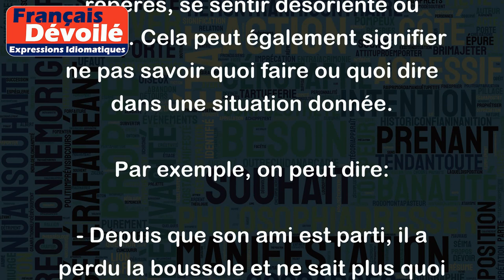Perdre la boussole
"Perdre la boussole" est une expression qui signifie perdre ses repères, se sentir désorienté ou confus. Cela peut également signifier ne pas savoir quoi faire ou quoi dire dans une situation donnée.
Par exemple, on peut dire:
- Depuis que son ami est parti, il a perdu la boussole et ne sait plus quoi faire de sa vie.
- Le leader politique a perdu la boussole lors de l'interview et a commencé à dire des choses contradictoires.
- Quand il s'est retrouvé devant la foule, il a perdu la boussole et a oublié tout ce qu'il voulait dire.
En somme, perdre la boussole est souvent utilisé pour décrire un état de confusion ou de désorientation, que cela soit dû à un changement soudain de situation ou à une perte de repères personnels.